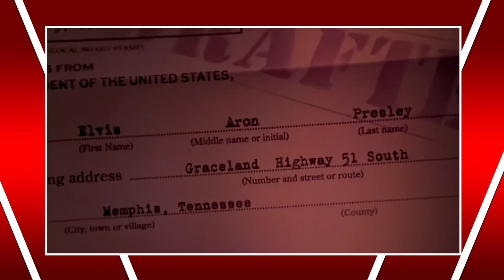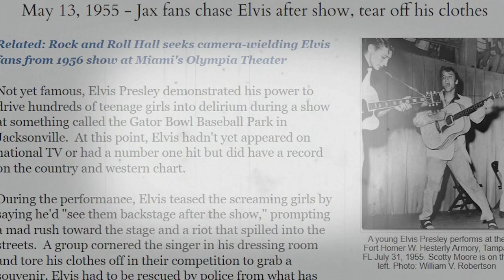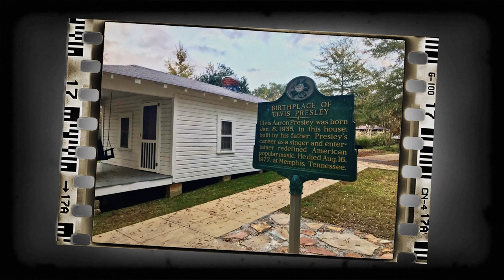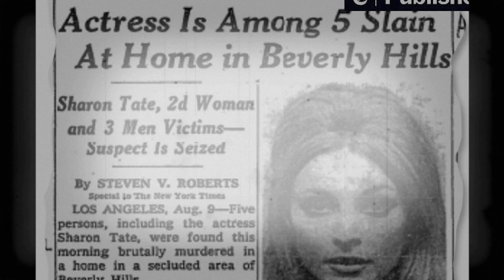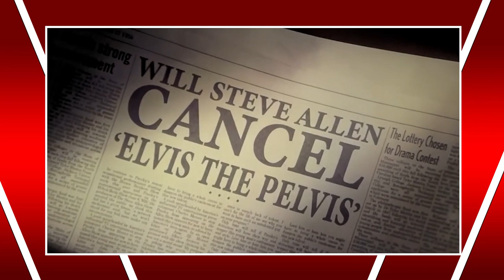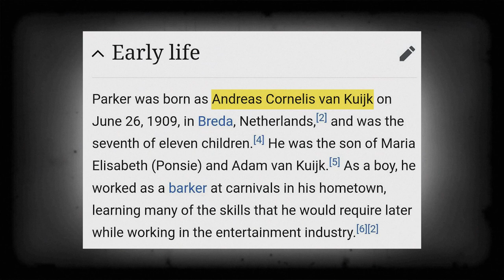Everything ELVIS (2022) Got Factually Right & Wrong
Elvis (2022) - How Historically Accurate Was It?

Baz Luhrmann’s film titled after the King of Rock gives us a pretty accurate depiction of Elvis’ life. From his early years through his rise to fame until his untimely death, his journey from Memphis was a spectacle to say the least. But just how historically accurate was Luhrmann’s depiction of Elvis Presley, Colonel and the life they lived?

Produced by Tom Capuano
Script edited by David Di Giampaolo-Bogan